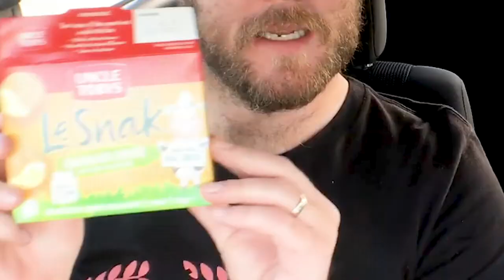The Most Superb FRENCH FOOD in Australia!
I am on the hunt for the best French food in Australia. Have I found it? Uh, maybe.

Contribute to this channel by buying me a pizza (or request something for me to review)

Catch me on Australia's premier podcast, "We Come in Pixels" on iTunes